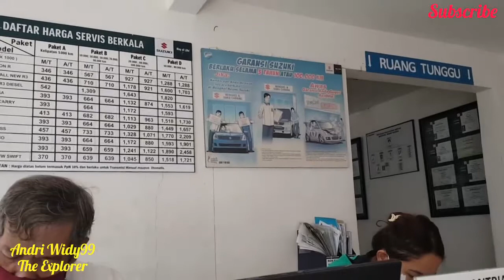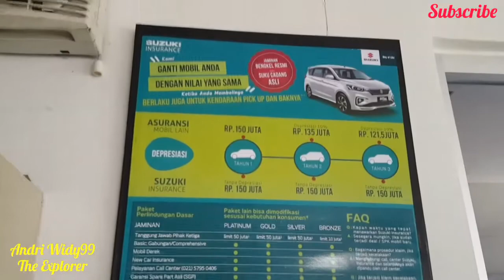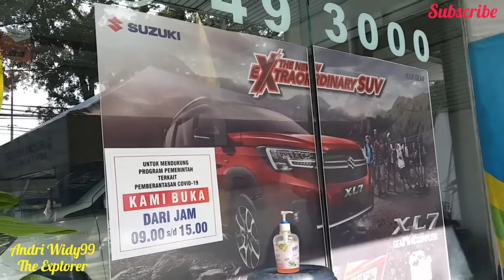Service Rutin Mobil Suzuki Ertiga GX MT 30.000 Km di Suzuki Perdana Motor Malang Jawa Timur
Service Rutin Suzuki Ertiga GX MT  30.000 Km di Suzuki Perdana Motor Malang Jawa Timur

Info Pemesanan & Test Drive
Hub ANTOK , Hp/ WA : 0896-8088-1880.

Follow Fanpage Facebook : @andriwidy99

Gadget Yang Biasa Saya Pakai :
📷📱Kamera Handphone
- You Cut
- Video Maker